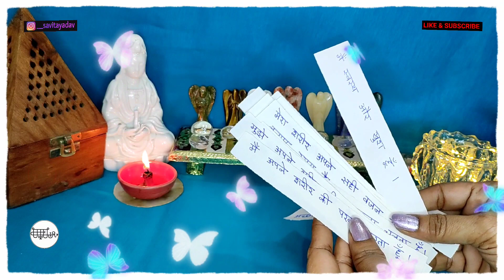एफर्मेशन अच्छी सेहत के लिए हमेशा स्वस्थ रहने के लिए लॉ ऑफ अट्रैक्शन Affirmation For Good Health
इस वीडियो में एफर्मेशन अच्छी सेहत के लिए हमेशा स्वस्थ रहने के लिए बताया गया है...
लॉ ऑफ अट्रैक्शन टेक्निक...

Social Links.

नमस्कार दोस्तों... इस चैनल में आप प्रभावी, मजबूत, सरल और आसान टिप्स और उपाय देख सकते हैं जो दैनिक जीवन और आपके लिए आने वाली सभी समस्याओं और बाधाओं के लिए उपयोगी हैं ।

In this channel you can watch effective , strong ,  simple and easy tips and remedies which are useful for daily life and all  problems and obstacles coming in your life.

By following these tips and remedies with full faith , you will get immediate and  wonderful results.

इस चैनल में आप प्रभावी, मजबूत, सरल और आसान टिप्स और उपाय देख सकते हैं जो दैनिक जीवन और आपके लिए आने वाली सभी समस्याओं और बाधाओं के लिए उपयोगी हैं  ।

The content in these videos are  strictly  for educational and informational purposes and is not intended  to be  advice of any kind. Viewers should always their own due diligence on any information perceived from this video , to form there own opinions and best judgement. The material contained in this video cannot substitute for the services of trained professionals in any field, including , but not limited to financial , medical , psychological or legal matters.

JACKPOT-BONUS-GOLD-GOLD-
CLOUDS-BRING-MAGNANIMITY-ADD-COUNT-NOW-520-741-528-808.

WOLF-HELP-TOGETHER-ENROLL-
BRING-SWARM-ADD-FLOCK-WITH
-TRUST.

SUDDENLY-FIND-MIRACLE-REACH- TOGETHER-FIND-COUNT-DIVINE
-SOMEHOW-NOW-DONE.

ELATE-TOGETHER-DIVINE-DRAGONFLY-COUNT-BE.

SURGE-SMORGASBORD-GET-RAINBOW-CHARM-HAVEN.

PERSONAL-STAR-BE-SHEBANG-HOLE-FIND-RIDICULOUS-SHINE.

QUEEN-RIDICULOUS-HOLE-AMAZING-COUNT-BE.

SHAKESPEARE-HOLE-SHEBANG-ELEGANT-DAZZLE.